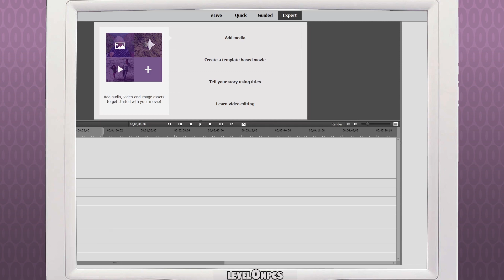Sierra Saturday: Let's Play Freddy Pharkas: Frontier Pharmacist - Ep.8 - Who's the real Indian?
It's Sierra Saturday! Let's play Freddy Pharkas: Frontier Pharmacist! Where the affable eponymous pill-slinger Freddy does his best to keep the residents of Coarsegold in the year of 1888, through the questionable medicine of the wildest of the West. Does it have good ol' fashioned western snake oil medicine? You betcha! Culturally insensitive stereotypes? Of course. Raging alcoholism? What good old West fantasy wouldn't? Saddle up your hoss, and join us on our journey.

In this episode:
Happy still birthday, Matt

Freddy Pharkas: Frontier Pharmacist is a standalone Sierra On-Line point 'n click adventure created by Josh Mandel and Al Lowe in 1993, and was described by Computer Gaming World as "The Blazing Saddles of computer games." It's an irreverent and unsubtle thrashing of Wild West tropes, and follows the misadventures of a former gunslinger-turned-pharmacist in the Coarsegold, California of the 1880s, trying to help maintain order through medicine, and keep a distance from his past.

The NPCs are playing the non-talkie DOS version, using the DOSBox Pure core through RetroArch with custom CRT shaders.

Sierra Saturday is a weekly series on the Level 0 NPCs channel, where Matt & Luke relive their childhoods playing classic adventure games of the '80s and '90s (and beyond?). Sierra adventure games were a special breed of dark humor, brutally unfair puzzles and unforgettable characters, and we hope you enjoy this walk down memory lane with us.

Level 0 NPCs is a Retro Gaming and Let's Play channel starring professional Game Developers in Atlantic Canada. The NPCs are children of the '80s, and grew up playing old PC and NES, SNES, Genesis, Playstation 1 and other games. This ain't your kid's YouTube channel! Watch the classics, from the golden age of PC and console video gaming, as well as new games inspired by or spawned from those retro games!

The Level 0 NPCs are:
Matt Goodmanson - 3D & Concept Artist
Luke Rideout - Producer & Designer
Alex Hicks - Technical Artist
Lewis Roscoe - Film creator & editor

00:00 Intro
00:17 The coldest of opens
02:16 Naming conventions
08:27 Technical difficulty
09:25 Who's the real Indian?
12:56 Short Circuit II
18:09 The squirts
21:36 Cameo appearance
24:00 Freddies for Pharkas
26:46 Cronkite-level signoff